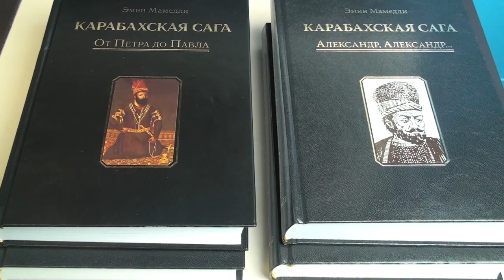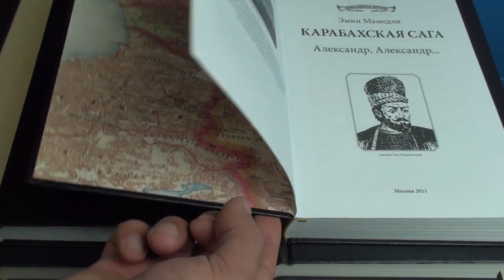Читаем книгу Эмина Мамедли "Карабахская Сага" от Перта до Александра часть 47